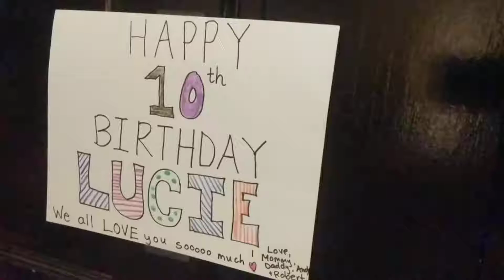Tenth Birthday for Lu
10 for the win